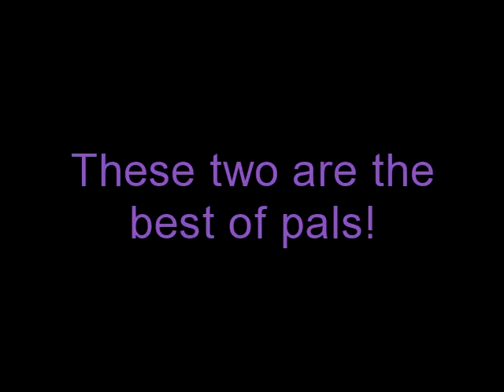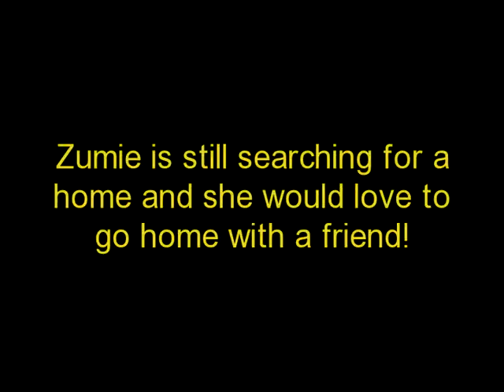Meet Zumie and her friend Otis!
Zumie!

Zumie (A21357042) is ready to zoom zoom right into your heart and your life!  Zumie is an incredibly sweet and friendly girl!  She wiggles with delight when she sees you and she just loves to cuddle.  Zumie has been to adoption events where she has met people of all ages, including kids, and she did great with everyone.  She was very polite and gentle and loving.

Zumie also loves to play!  She is very friendly and playful with other dogs (check out her video!).  She's met dogs of all sizes and has done really well!  She had an unfortunate incident very recently in which she was bitten by another dog during a dog meet.  She is currently recovering well from her wound and her pen pals are working to give her lots of positive dog interactions to make sure she isn't nervous when meeting new dogs.  Zumie is a really friendly gal and she will certainly bounce back from this just fine!  Since she is an active, playful girl, she would really love a playmate who enjoys romping around and being silly just as much as she does.

Zumie has been working on learning some basic commands and definitely thinks learning is fun!  She has already picked a few new tricks and will be ready to continue her training with a smile in her new home.

 Zumie is approximately a year old.  She is a petite thing at just about 34 pounds.  She is already spayed, microchipped, and up to date on all her shots so she is ready to go home today!  If you are considering fostering, Zumie would be a great candidate as she could use a quiet, comfortable place to recover from her wound more quickly than she would in the shelter.  This sweet girl has had a streak of bad luck and has not found that right family yet.  Perhaps, you are the one she's been holding out for?